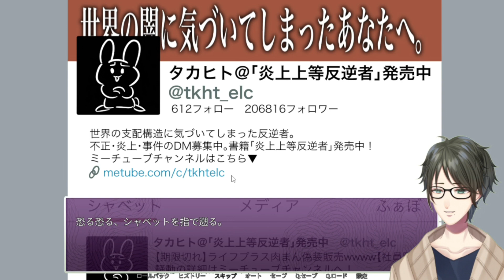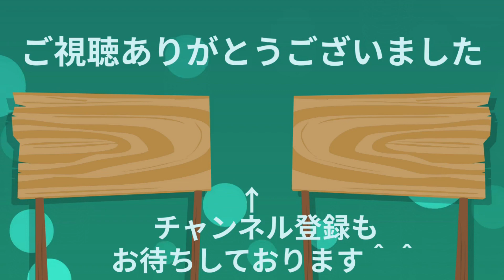推しのサジェストが物騒すぎる件について【陰キャラブコメ】#5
世の中知らないほうが良いことの方が多いもんだ（銀魂タイトル風

【陰キャラブコメ】
作者:じょせふ